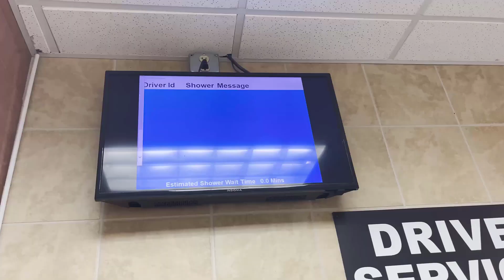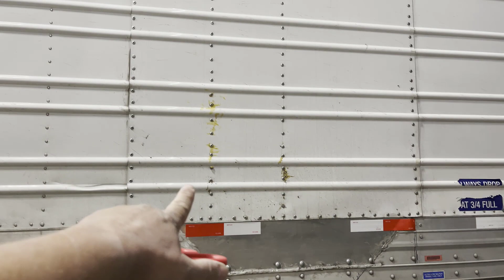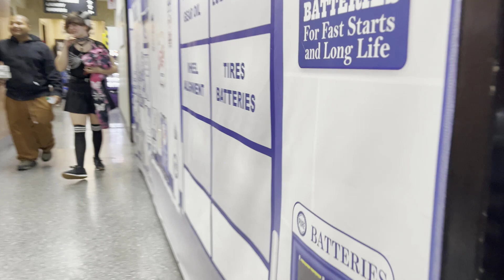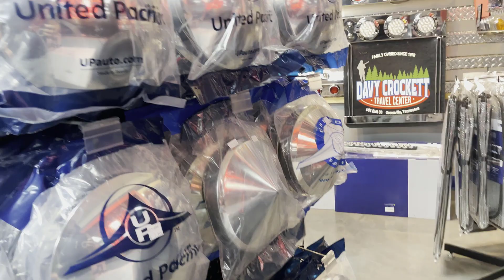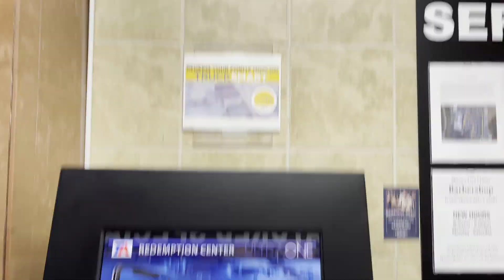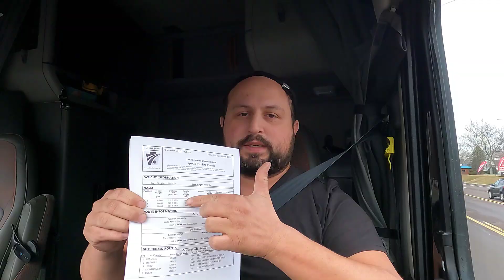California to Philadelphia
MERHABALAR SEVGILI DOSTLAR BEN MEHMET UZUN
YINE YEP YENI BIR VIDEO ILE KARSINIZDAYIM UMARIM KEYIFLE SEYREDERSINIZ.